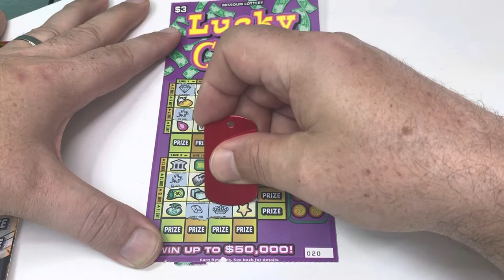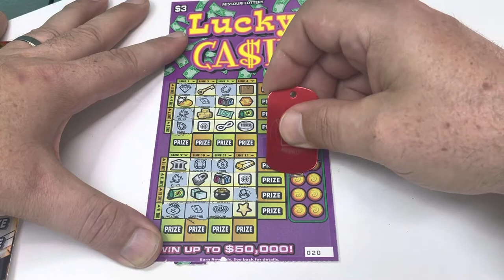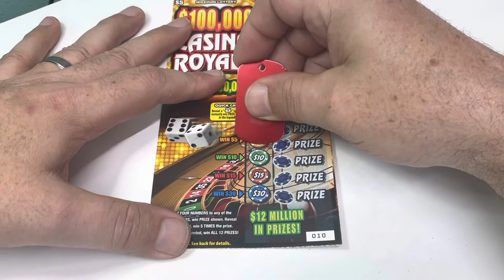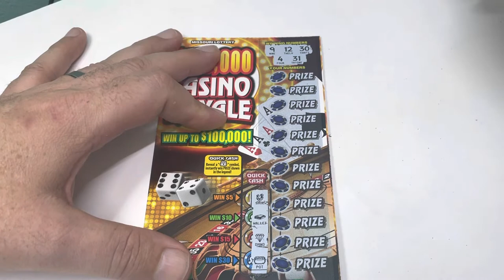2 more for today